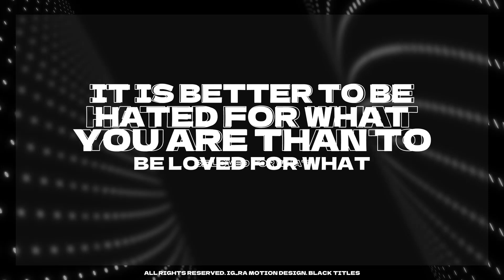Black Titles | Adobe Premiere Pro Template